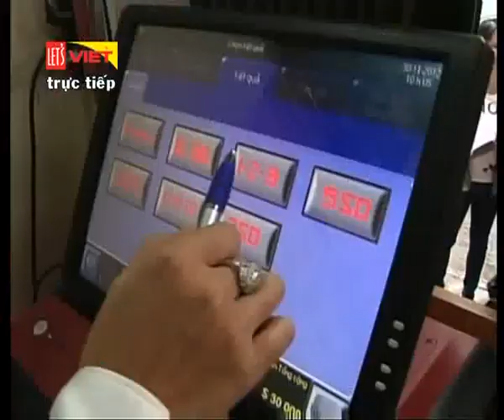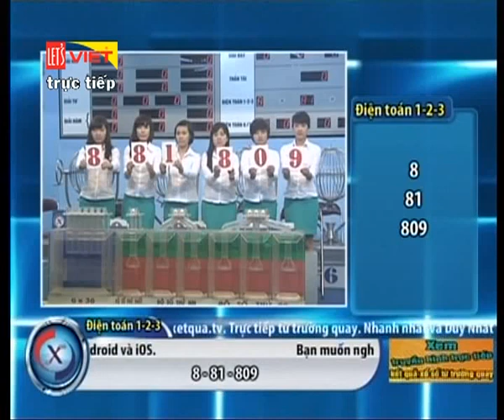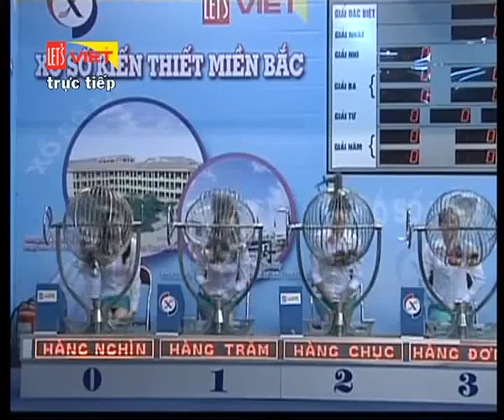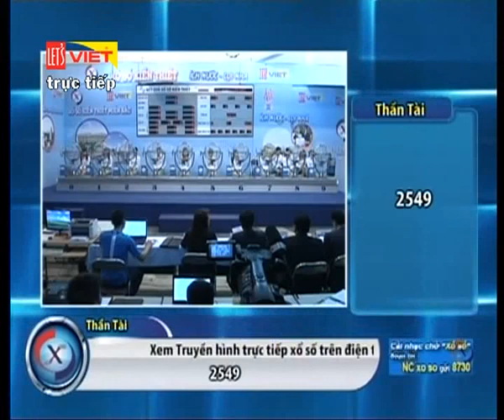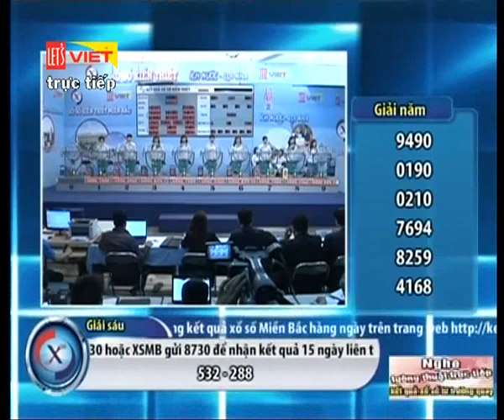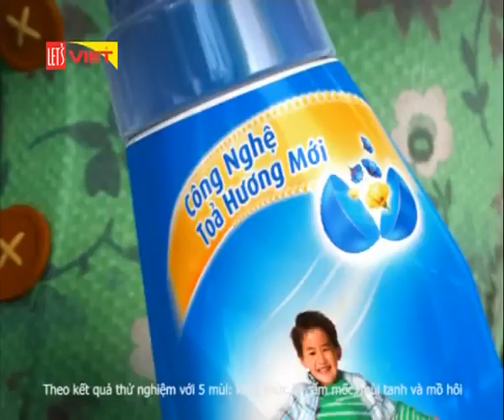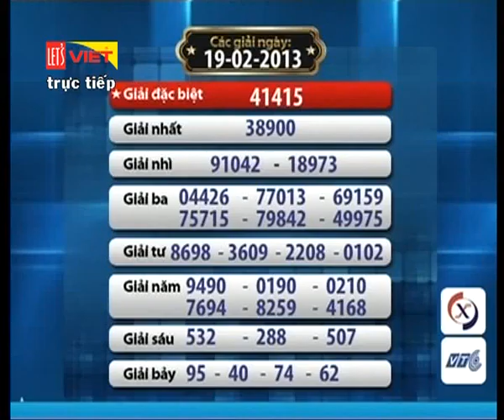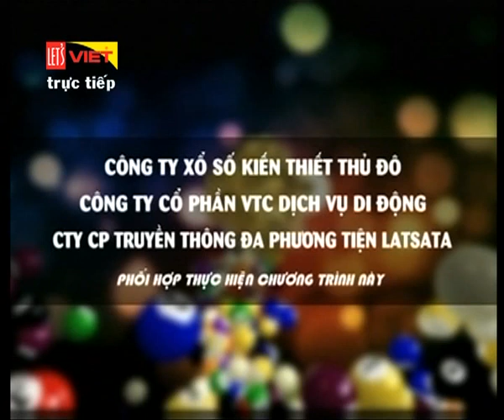xổ số miền bắc trên kênh LET'S VIET_19/02/2013 [Original]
© Bản quyền thuộc về Let's Viet VTC9